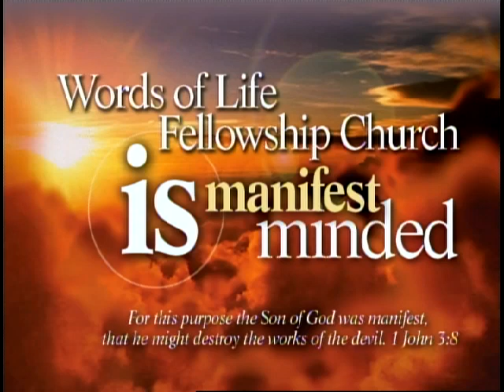Billy Burke - Visitation Part 2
Guest Speaker Billy Burke talks about Visitation - Thursday, 11-21-13